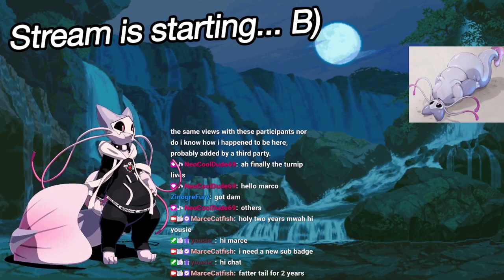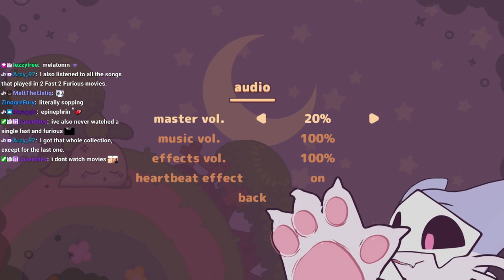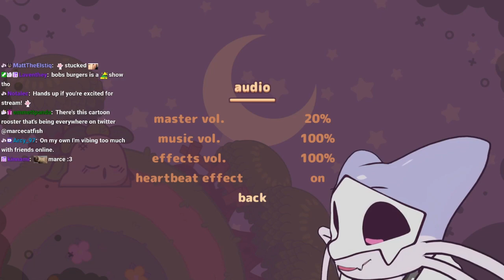[STREAM VOD - PART 1] IRS dont watch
0:00 Stream starts
3:08 Marce talks to chat
7:31 Turnip Boy Commits Tax Evasion

Please note that I am not Marce, I'm just someone who wants to save these streams for others to see later!